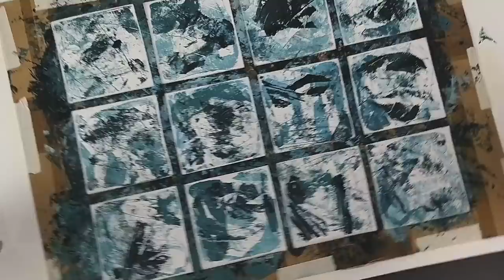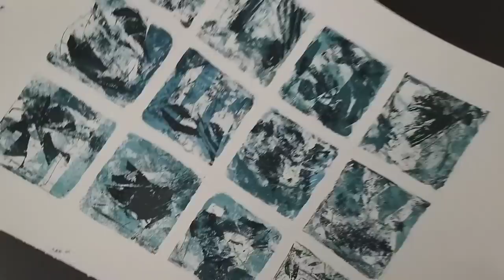Acrylic paint 3 tones multi panel monoprint demo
Monoprinting using 3 tones of acrylic paint on 200gsm paper

I have shown this technique using oil paint in a previous demo but thought it would be interesting to show how it works with acrylic paint. I haven't used any retarder to slow down the drying time but it would be useful to try this as it can be difficult. I only mix small amounts of paint and apply in sections, allow each layer to dry before continuing with the next colour. This video is edited to allow time to dry between different paint applications but the sequences are shown in real time.

Materials :

Stencil cut from scrap card/parcel tape

Acrylic paint : Prussian Blue, Brown Umber, Yellow Ochre, White.

Recycled plastic  (plastic bag) Rag, bamboo stick or blunt pencil, masking tape, cardboard.

200gsm Cartridge paper